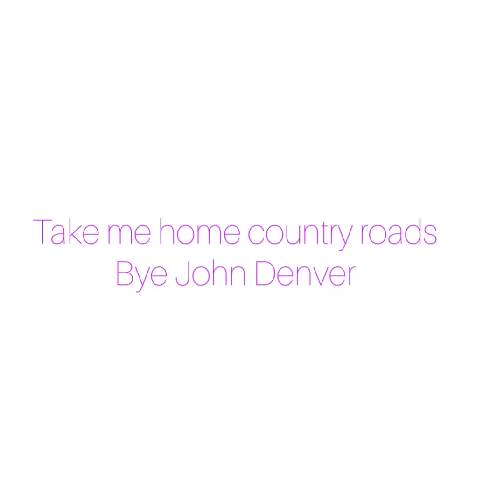Take me home country roads bye John Denver